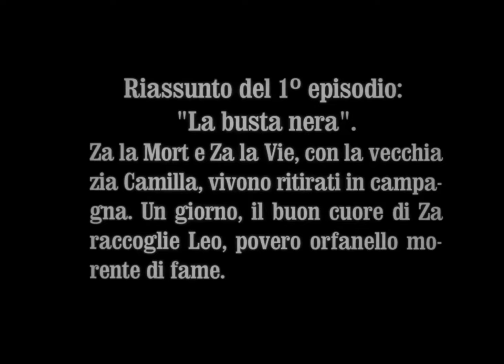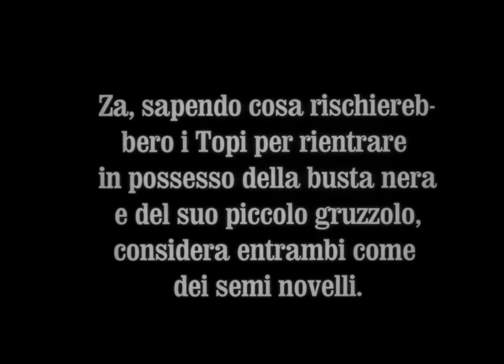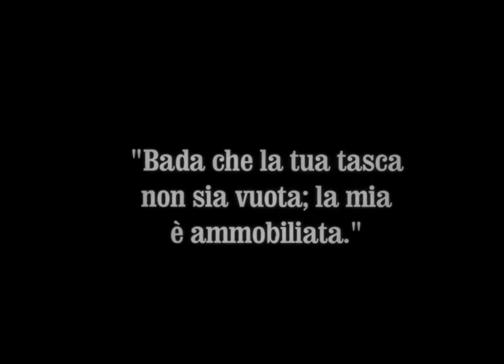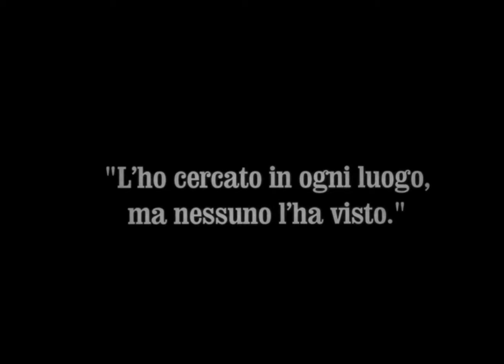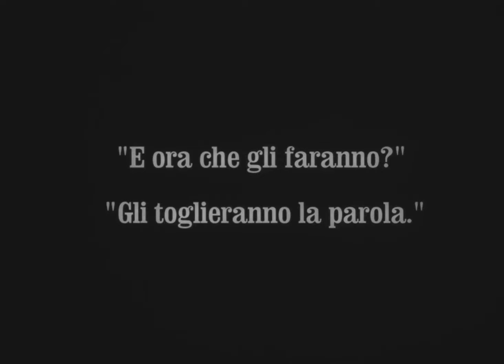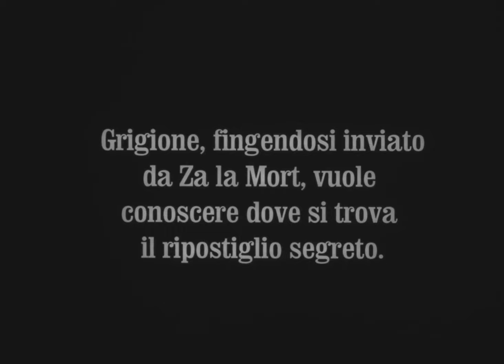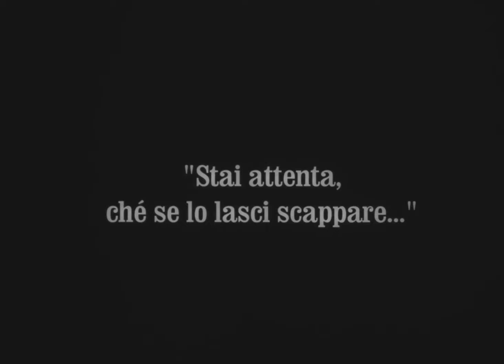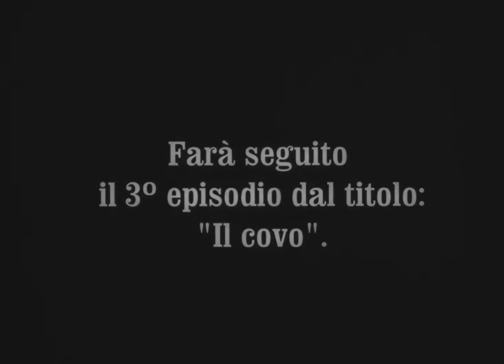I Topi Grigi (Emilio Ghione, 1918) - Episodio 2: La tortura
I Topi Grigi è una serie cinematografica di otto film muti italiani prodotti dalla Tiber tra il 1916 e il 1918 e diretti ed interpretati da Emilio Ghione.